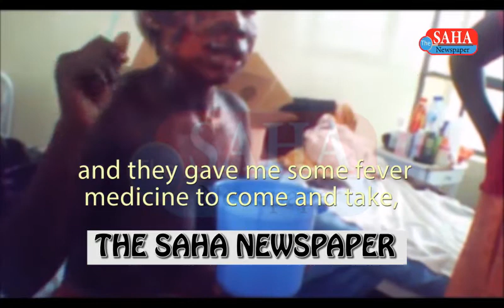FAKE DOCTOR AT AGOGO HOSPITAL